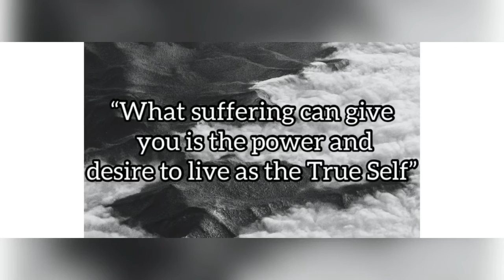“What suffering can give you is the power and desire to live as the True Self”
This video explains today's quote “What suffering can give you is the power and desire to live as the True Self”